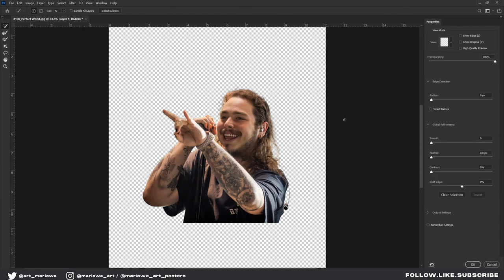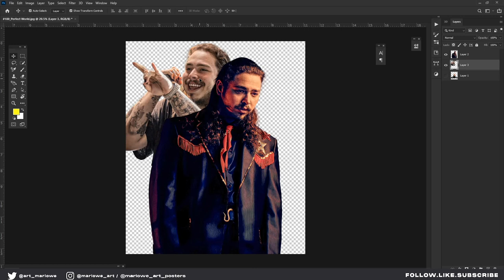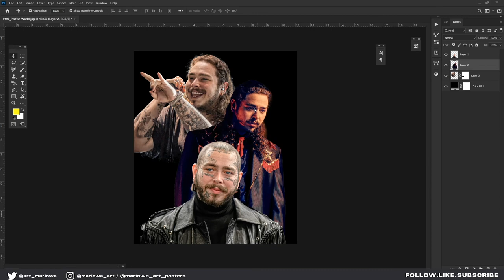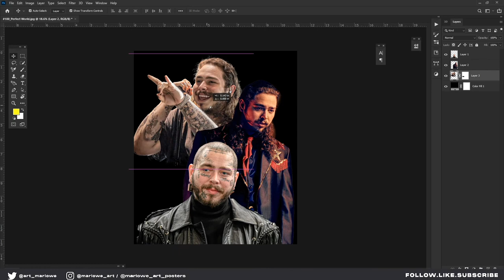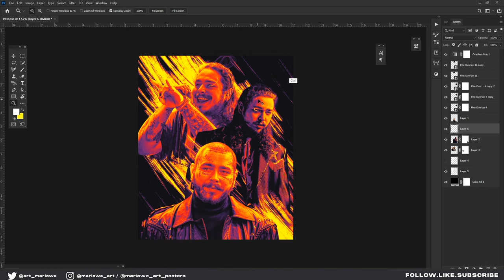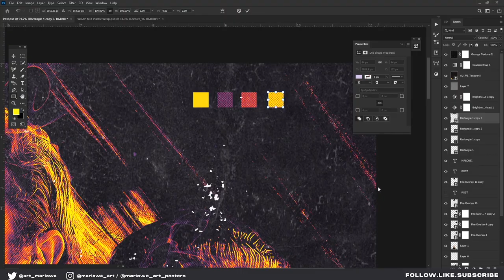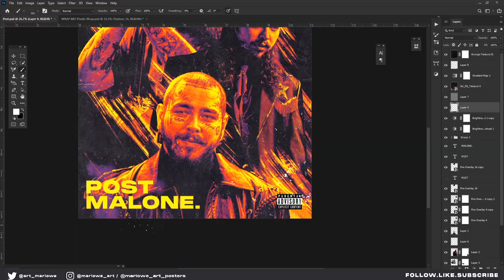How To Make Cover Art | POST MALONE | Graphic Poster Cover Art | Photoshop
In this video, I will show you how I create a Graphic Poster